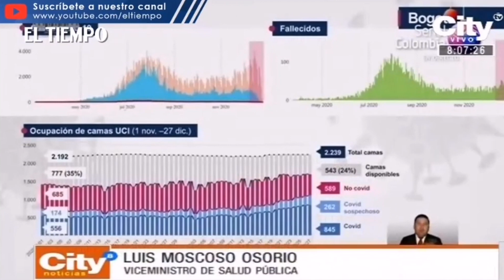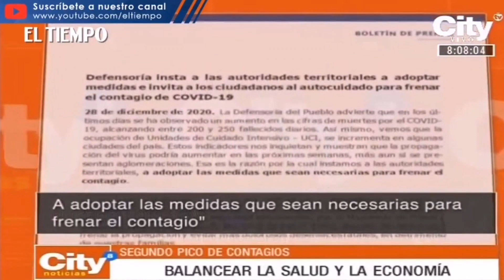Segundo pico de contagios en la Ciudad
Distrito no contempla medidas adicionales para el siguiente año.